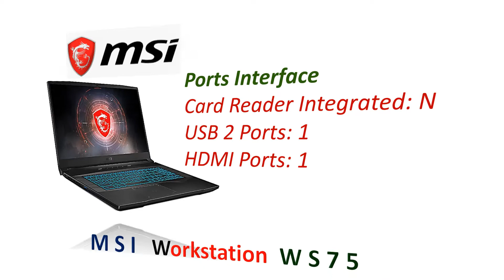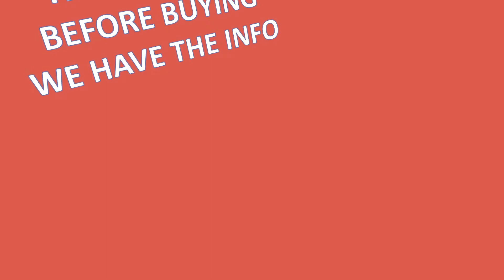MSI Workstation WS75 Specifications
MSI Workstation WS75 Specs